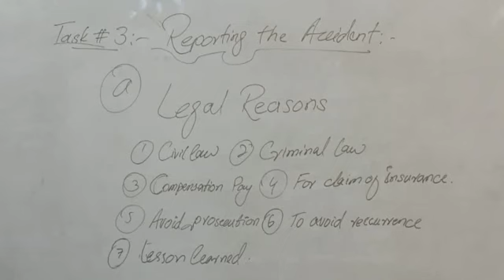TASK 3 A reporting the accident